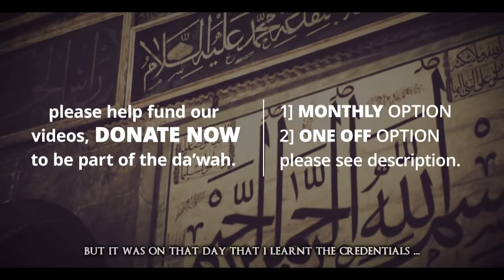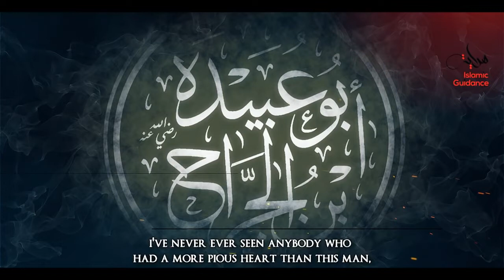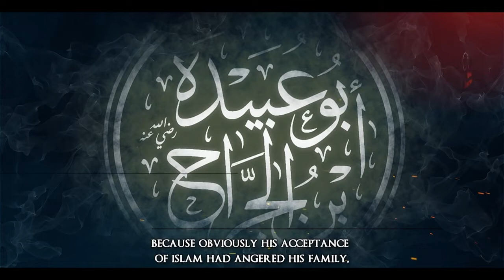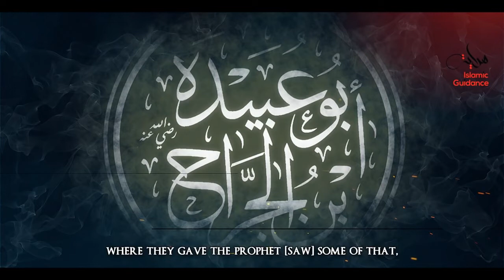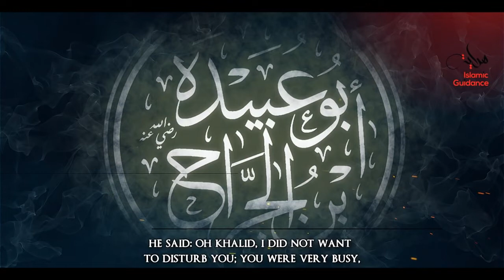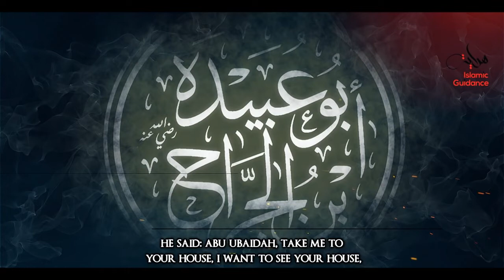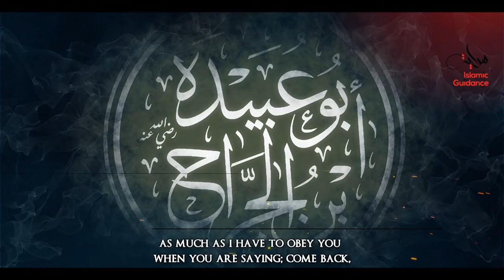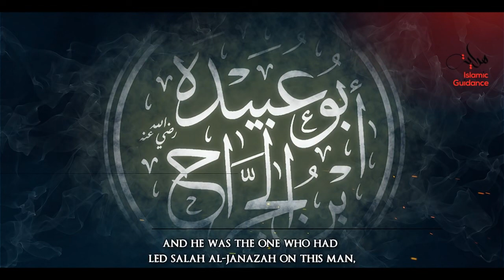Abu Ubaidah Ibn Al Jarrah RA